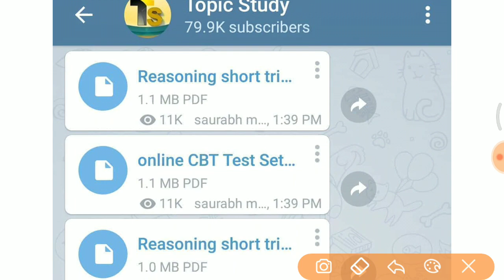Math short trick crash course जरूर देखलेना //Top 10 Questions for RPF, SSC GD etc